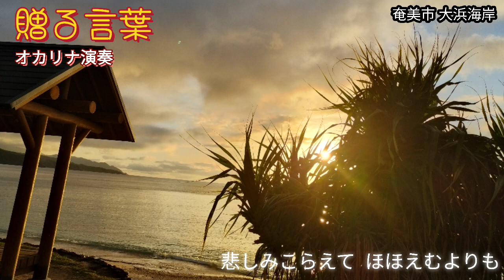贈る言葉/海援隊・武田鉄矢/歌詞付き(オカリナ演奏・100曲目)オカリナハイビスOcarina Hibi’s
作詞:武田鉄矢  作曲:千葉和臣
海援隊が1979年11月1日にリリース。ドラマ「３年Ｂ組金八先生」の主題歌に採用されました。今もなお卒業ソングとしても大人気の曲です。
動画は奄美市の大浜海岸のサンセットの写真で先週写したものです。水平線に陽が沈む様子です。周囲は日が暮れ暗くなっていきますが海面に映る太陽が黄金に輝く様は神秘的で何度観ても感動します😀
この曲で100曲目になります。Youtube始めて4ヶ月になりました。あまり上手ではありませんが楽しみながら続けていきたいと思っています。
妹と2〜３回、合奏練習した音源が有りましたのでそれを使いました。